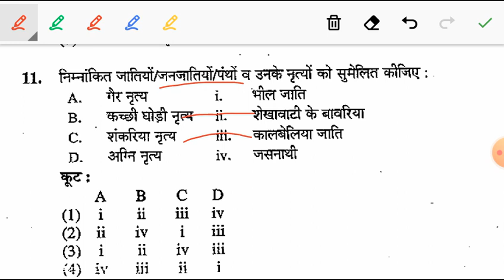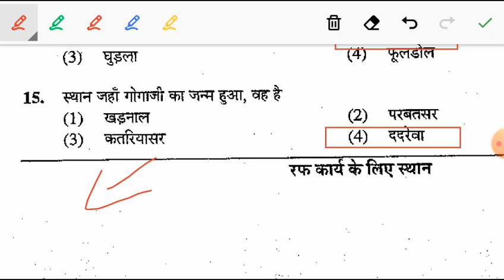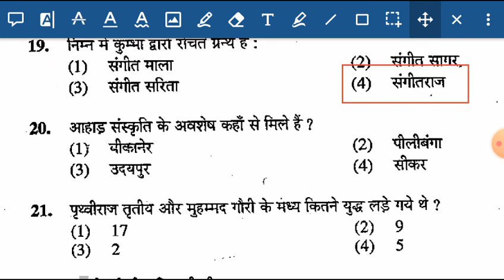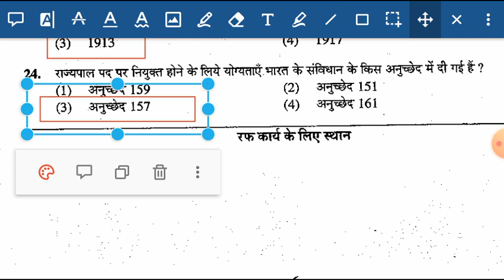RAJASTHAN GK Test- #16 Rpsc pyq RAJASTHAN GK IMPORTANT QUESTIONS | RAJ GK FOR ALL COMPETITIVE EXAMS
इस कोर्स में टॉप एजुकेटर्स RAS 2021 के सिलेबस को कवर करेंगे। यह कोर्स RPSC की तैयारी करने वाले उम्मीदवारों के लिए मददगार होगा। उनकी तैयारी के किसी भी चरण में शिक्षार्थियों को पाठ्यक्रम से लाभान्वित किया जाएगा। पाठ्यक्रम में संदेह समाशोधन सत्र के दौरान विषय से संबंधित सभी संदेह स्पष्ट किए जाएंगे। विषय विवरण के साथ कक्षा की तिथियां और समय नीचे दिए गए हैं। पाठ्यक्रम हिंदी में कवर किया जाएगा और नोट्स हिंदी में प्रदान किए जाएंगे।

Rsmssb librarian grade third rajasthan gk important questions
rsmssb librarian rajasthan gk pyq
rssb librarian rajasthan gk

Rajasthan GK pyq Test-2| RPSC pyq | librarian , patwar , gram sevak , REET | Rajasthan GK online t

Rajasthan Gk PYQ Series राजस्थान इतिहास, कला एवं संस्कृति I Important For | Patwari । Police | LDC | JEN | REET | Librarian | Pharmacist | Rajasthan High Court etc all Rajasthan Competitive Exams. Rajasthan Gk : RSMSSB JEN Previous year Questions Paper Detailed Analysis

For Rajasthan Exam join this
Exams it is Neha educator

Rajasthan Gk PYQ Series #69 |RSMSSB द्वारा गत परीक्षाओं में पूछे गए सभी प्रश्न। Patwari । Police । REET

लिफ्ट नहर से संबंधित अब तक आए सभी प्रश्न

कोपेन के अनुसार राजस्थान की जलवायु का वर्गीकरण ( trick and tips के साथ सरल शब्दों में, याद करने की जरूरत नहीं पड़ेगी

🌼🌼Best books for Raj Gk

🌼लक्ष्य राज जीके ( latest)

🌼Rajasthan Ka Bhugol Evam Arthvyavastha (CHETAK)

🌼DR. BHALLA'S CONTEMPORARY RAJASTHAN - CURRENT GK, GEOGRAPHY, ECONOMY, HISTORY, ART & CULTURE HERITAGE, TRADITION, RAJASTHAN LANGUAGE POLITICAL AND ADMN. SYSTEM

Darohar raj gk by kuwar kanak singh

Rajasthan gk chutkiyo me
Best tricks for rajasthan gk
Rajasthan patwari exam computer
Rajasthan patwari exam crack
Best tricks for computer in hindi
Patwar exam cracker
Rajasthan patwari exam
Best tricks for science
Konsi books best hai raj gk ke liye
Ghar baithe govt exam taiyari
Raj GKकहां से आया
राजस्थान के अब तक के सभी एग्जाम के राज जीके के प्रश्न